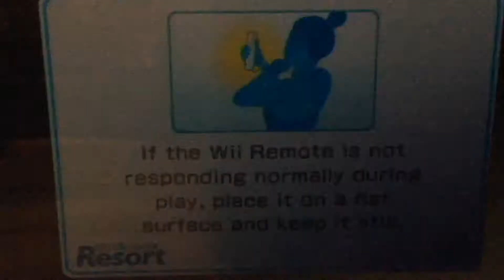IM ON A STREAK!!! | Wii Sports Resort (Gameplay #3)